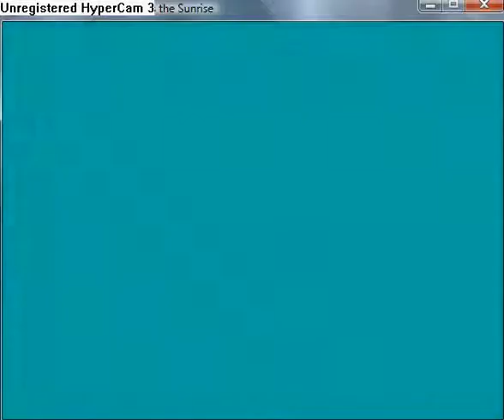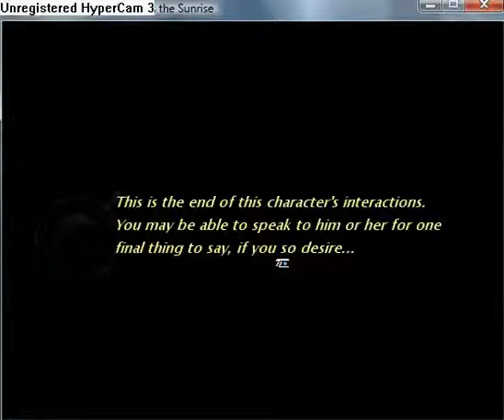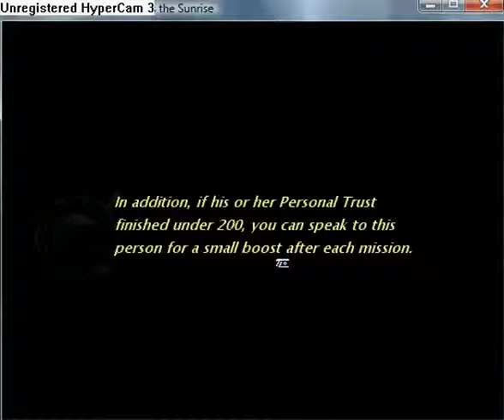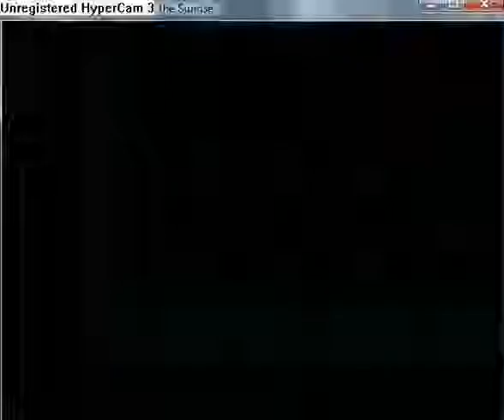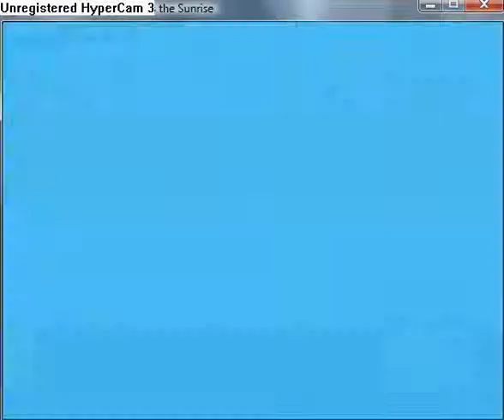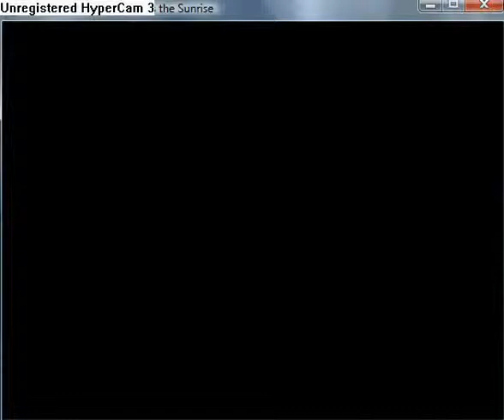Reconstruction Zero - I Miss the Sunrise part 78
Talk to your party members, Here is specials scenes with them. This is part one.